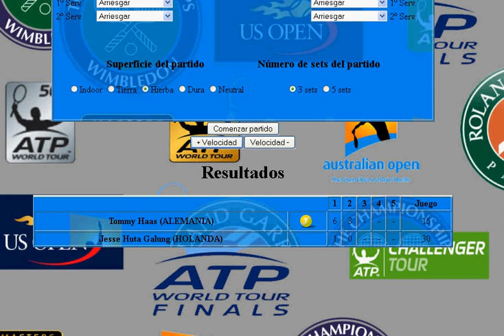Haas vs Galung.avi